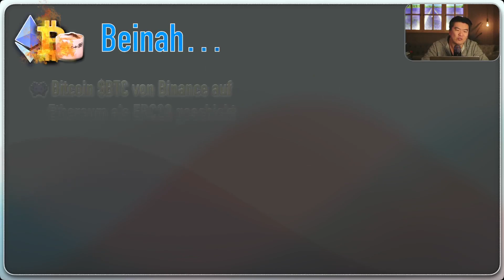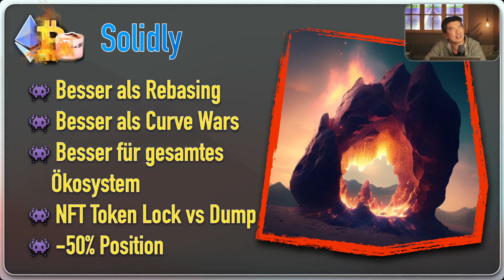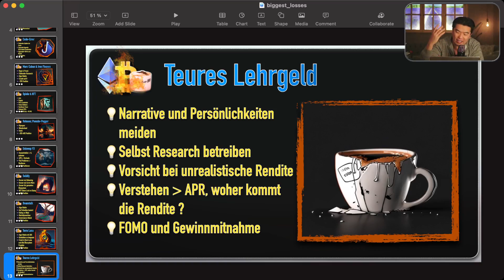Die größten Verluste 2021 / 2022 - teure Lektionen zum verinnerlichen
Krypto Rückblick 2021/2022: die Größten Verluste und Reinfälle

0:00 Einleitung
0:05 Vorwort
0:30 Binance Auszahlung
2:06 YieldWatch
3:52 Pancakebunny
5:28 Autofarm
7:50 Iron Finance
9:10 NFT & Gaming
11:54 Rebaser & Pegger
14:40 Uniswap V3
16:55 Solidly
19:16 Beanstalk
20:30 Terra Luna
22:37 Lehre daraus